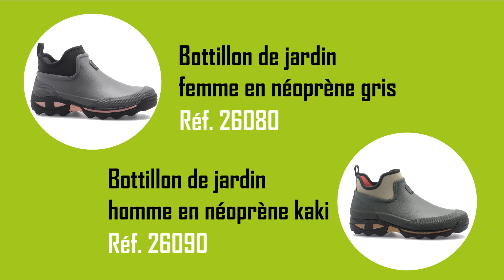Des bottillons de jardin confortables et résistants, c'est possible chez Jardin et Saisons ?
Partez en balade ou jardinez confortablement avec ces bottillons de jardin en néoprène. À la fois souples, confortables et résistants, vos pieds vous diront merci.

Le soleil est de retour après la trêve hivernale. C’est l’occasion pour vous de profiter de vos week-ends pour aller vous promener ou remettre les pieds dans le jardin afin de le préparer pour les prochaines plantations. Dans tous les cas, vous allez avoir besoin de chaussures de jardin robustes et adaptées à vos besoins. C’est pour cela que Jardin et Saisons vous propose ces bottillons de jardin en néoprène.

Voilà 6 bonnes raisons de choisir ces bottillons de jardin :
* un caoutchouc naturel de haute qualité pour une utilisation régulière
* une doublure en néoprène de 3,6 à 4 mm pour une isolation adaptée et confortable par tous les temps
* une semelle intérieure matelassée sur mousse et amovible, assurant un grand confort aux pieds
* une semelle à vagues autonettoyante et antidérapante, qui ne retient pas les impuretés et se nettoie en un seul geste
* un renfort sur coup de pied avec une double pièce en caoutchouc
* une bride textile pour faciliter le chaussage et déchaussage
Excellente fabrication de la marque Rouchette, optez pour ces bottillons de jardin. Tendance et pratique !

Deux modèles de bottillons Femme et Homme sont disponibles sous deux références sur notre site internet :

Retrouvez toute la gamme Jardin et Saisons de sabot de jardin et bottillon

Cet excellent produit français, de la marque Rouchette, saura répondre à vos attentes et vous offrira un grand confort à vos pieds. Si cette vidéo vous plaît, n'hésitez pas à la liker et à la partager.